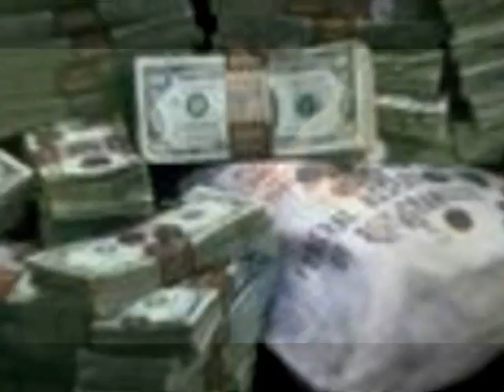Jaxbeatz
Just a tribute to a business Genuis, computer Wizard and Ill MC.